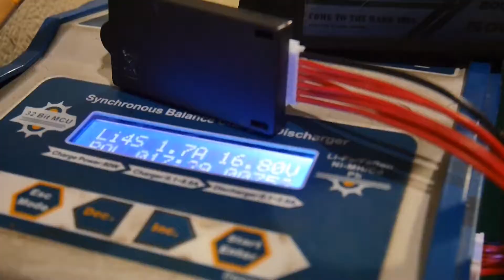[DeezVlogz] Indoor Session Pt.1 [Oct.09.2017]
Yeap, Winter is here again an we are back indoors. part one of many indoor sessions to come. hope you Enjoy&Sanks4Watchin:)